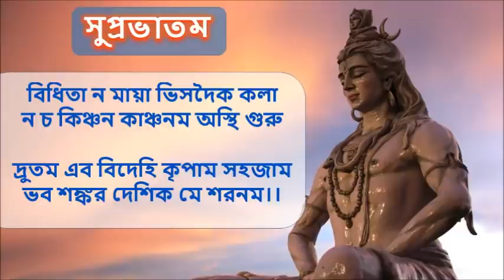Suprabatham - Shiva Mantra || সুপ্রভাতম - শিব মন্ত্র || for Positive Energy and Meditation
সুপ্রভাতম - শিব মন্ত্র ,  ধ্যান ও মানসিক শক্তির জন্য, কথা প্রদত্ত, বিশেষ উপকারিতার  জন্য সাথে সাথে পাঠ করুন।

Powerful Mantra for Motivation, Positive Energy and Meditation . Bengali Lyrics is provided, sing  or chant for  good vibes and purification.